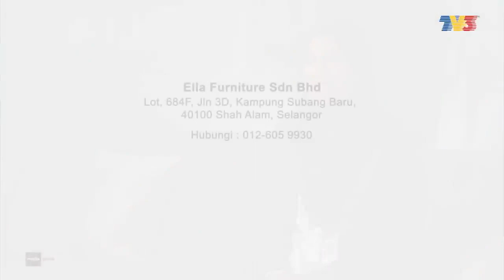NONA - 5 DEC 2O21 (ELLA FURNITURE)